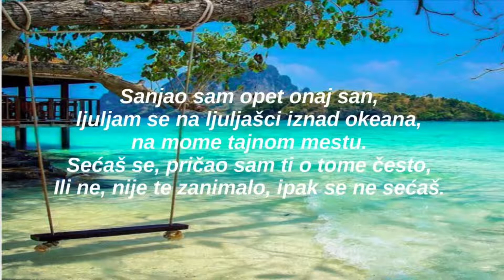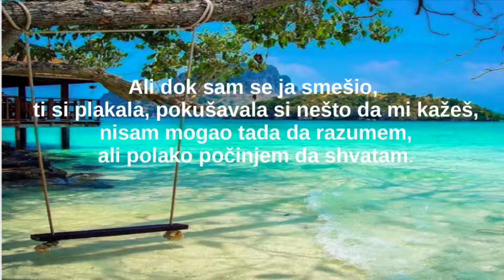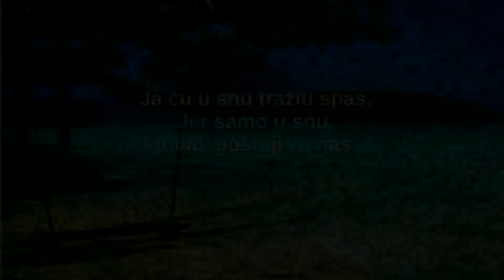SAN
Dragi moji, evo pokusacu da vam predstavim neke od mojih stihova na ovaj nacin, nadam se da ce vam se svideti .
Drzite se i ostanite zdravi svi na svetu.
DRug Boban